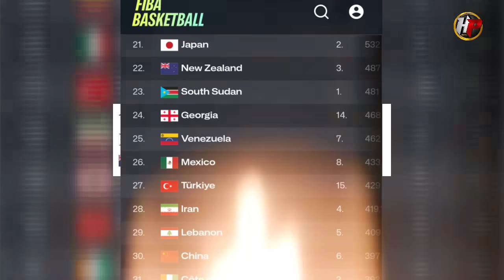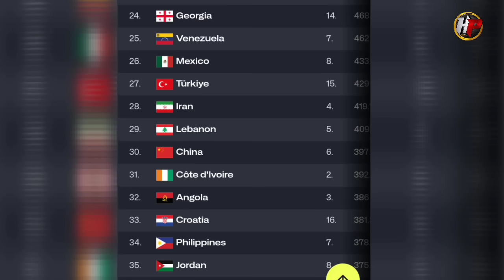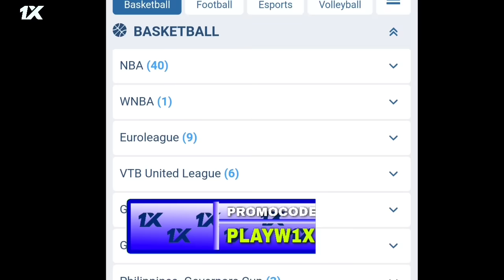MAY BABALA SA GILAS ANG COACH NG NEW ZEALAND! at Bakit dalawa ang import ng Pilipinas sa Asia Cup?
Like and Follow our othee social media platforms

Instagram-I'm on Instagram as @whoopsplayw. Install the app to follow my photos and videos.